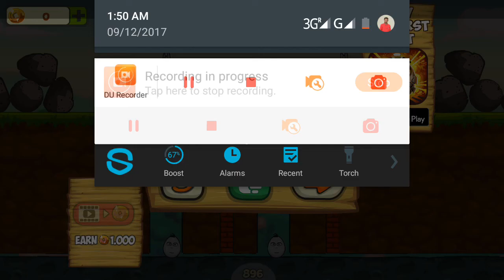Disaster will strike 2 level 76 walkthrough (Puzzle Battle)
The game ''Disaster Will Strike'' is back with new full of action and smashing gameplay.
Use a lot of natural disasters and smash evil eggs!🎮👫

The hit online puzzle game that enjoyed over 500 million plays has been revamped and re-engineered for Android devices, bigger and better than ever before!

The game ''Disaster Will Strike 2'' – an addictive puzzle game on Android, where your task is to destroy the evil eggs on each level. In this game, you can get help from various disasters, natural disasters and other objects that will help destroy the eggs. 😄

Use all your logic, observation and intelligence to pass one after the other difficulty levels and accomplish the mission. Manage destructive hurricanes, earthquakes, epidemics, fires and floods that will help you cope with the influx of evil eggs. Go through the levels of this game as quickly as possible and get valuable rewards.

😚😜If you are ready for the unique puzzle challenges? Start playing this unique game of
natural disasters now to get started and advance different multiple game levels.

Be warning! This puzzle game is very addictive!
NEW levels arrive EVERY month!
Make your way through the all puzzles. Good luck!